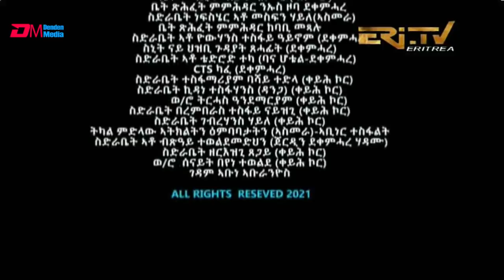ጆርጆ - 4ይ ምዕራፍ - ክፋል 18 - Georgio (Part 18), Season 4, April 24, 2021 - ERi-TV Drama Series